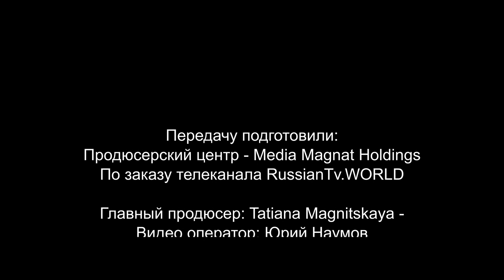Ночь пожирателей рекламы. Тема - Хэллоуин. Костюм на Halloween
Программа "Доброе утро, Кипр!" - "Good Morning, Cyprus!" TV show

The program is shown on RussianTV.World channel in Cyprus via TeleCola TV network and worldwide on the official

TV show crew:
Tatiana Magnitskaya- Executive producer, Film director
Frank Schoonbaert - Associative producer
Yurii Naumov - Producer, Chief operator
Mario von D. - Creative operator
Elena Nazarova - Marketing director, Screenwriter, TV host
Ksenia Granina - TV host, Screenwriter
Viktoria Pie - TV host, Screenwriter
Olesya Severin - TV host, Screenwriter
Maria Tochenaya - TV host, Screenwriter

RussianTV.World is a part of Media Magnat Holdings.

Ночь пожирателей рекламы в 2020 году прошла в стиле Хэллоуин.

В студию первого русскоязычного телеканала Кипра заглянул Петр из Sunpal events, организатор этого мероприятия.